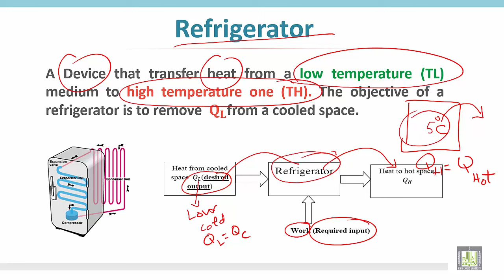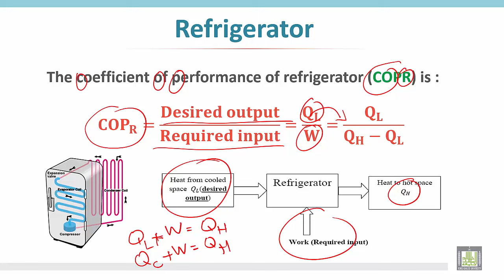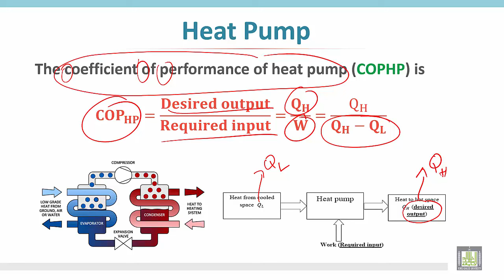Thermodynamics 1 | C5 - L2 | Thermal machine - 2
الوحدة الخامسة : Thermal machine - 2
Refrigerator
Heat pump